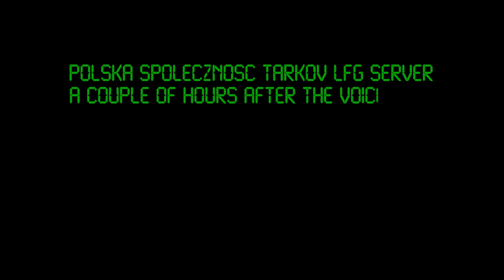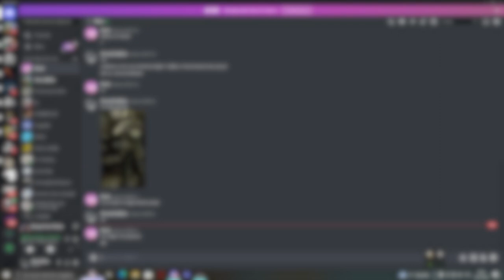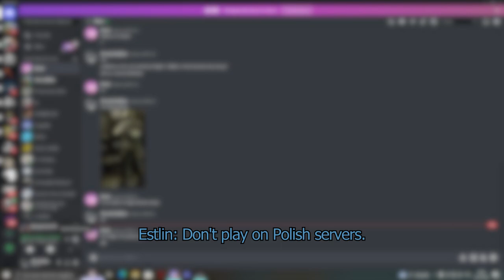Escape from Tarkov - Contract to Kill (short video) feat. Marcelinka & Estlin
Voice-over:
Wektrus (The rest of the video)

Chapters:
0:00 Shadow Client (introduction)
0:40 Deployment
0:45 Raid
1:50 Anticipation
2:05 A contract is a contract
2:17 Shenanigans
5:23 Outro